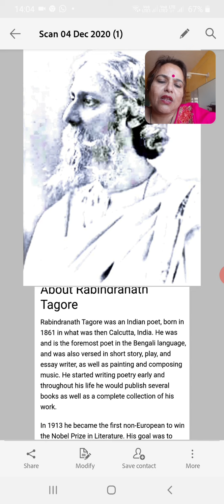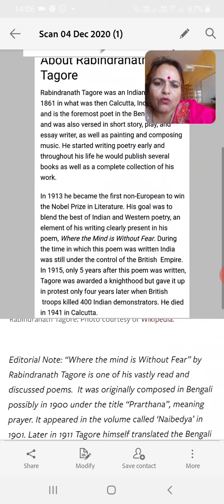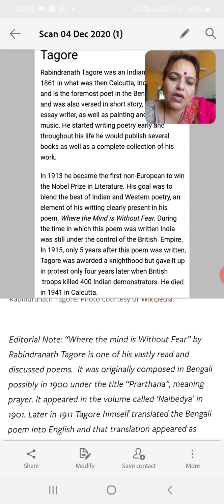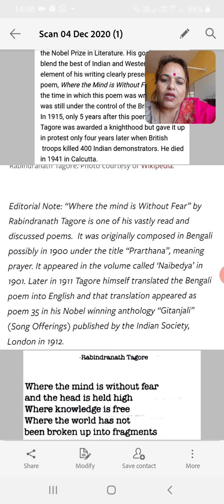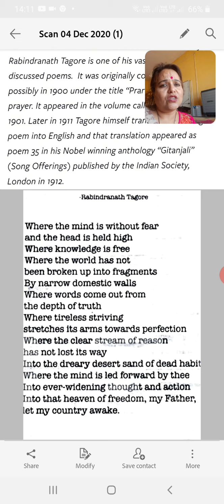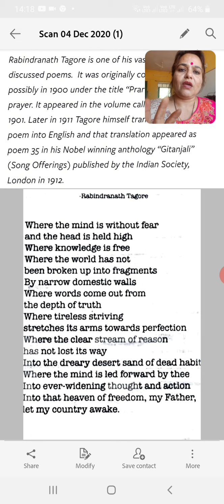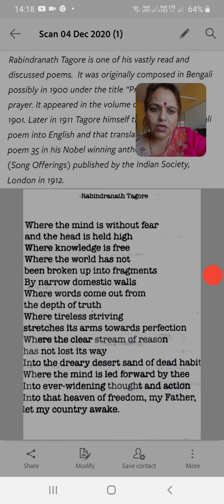Tagore 21 Sangeeta Rautela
Dr. Sangeeta Rautela